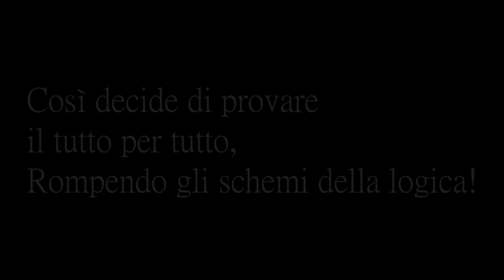Sabaku Vs Zote Epic Battle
Lo scontro più atteso  di sempre! Zote contro Sabaku, Mike contro il Grigio principe!